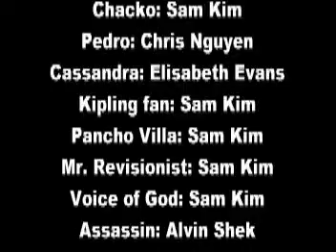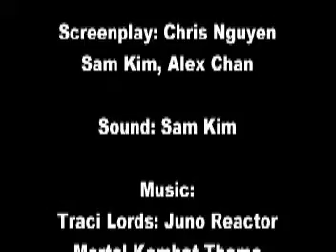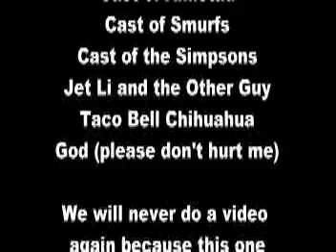Starship Hysteria: Part 3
IB English/TOK final project